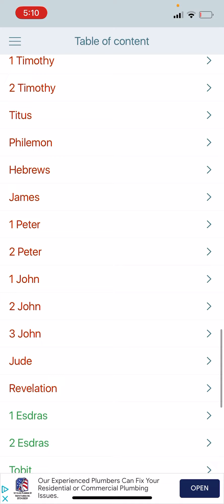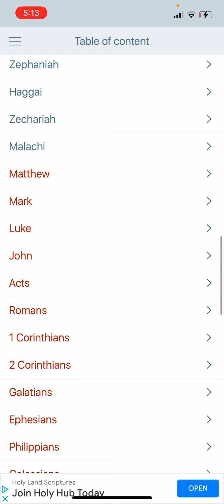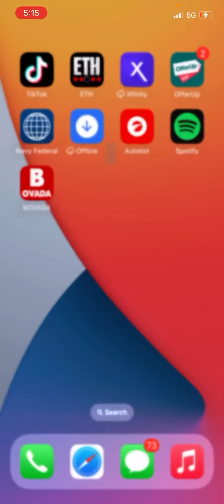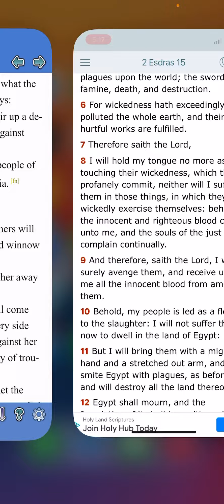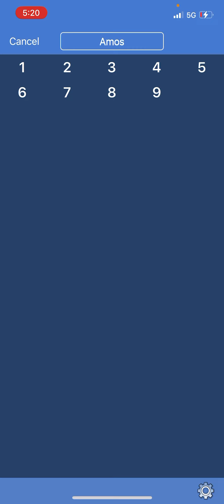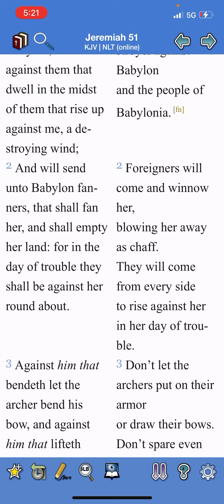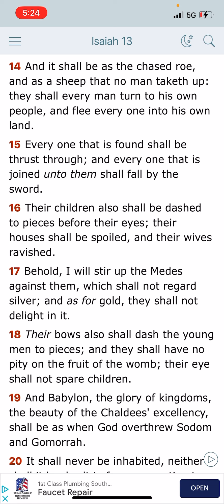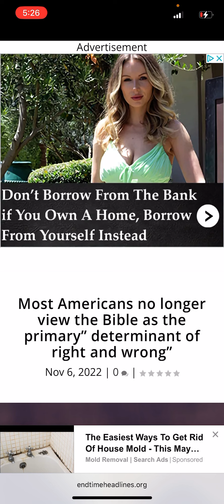FLOWING IN THE SPIRIT 11/06/2022